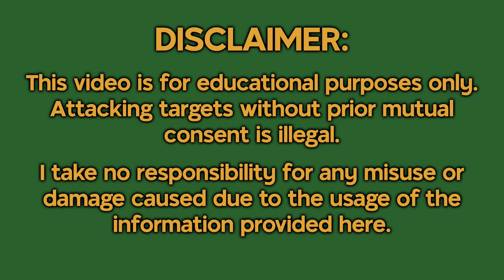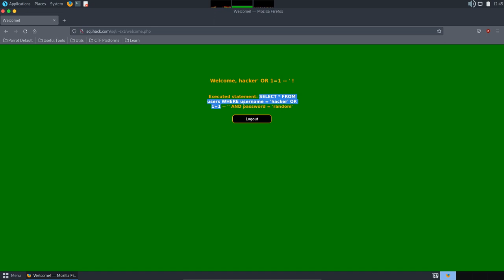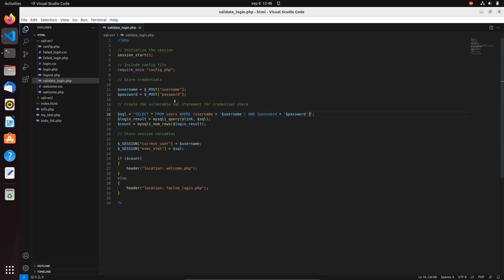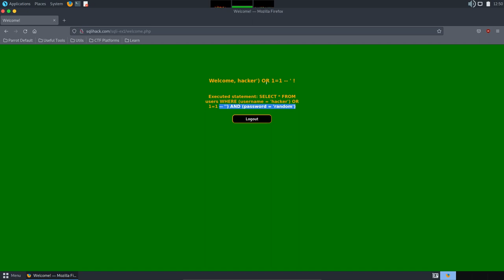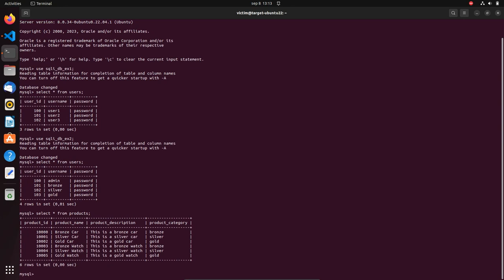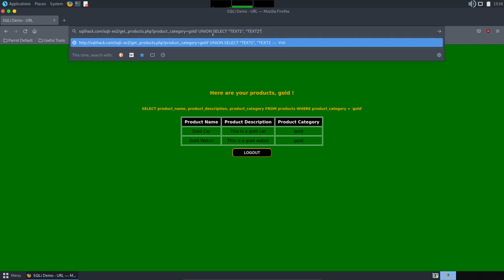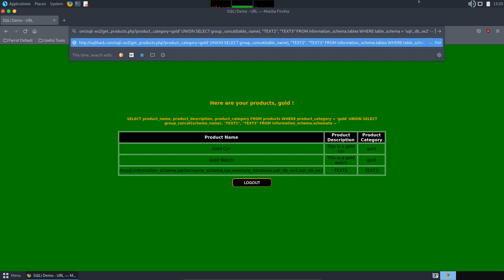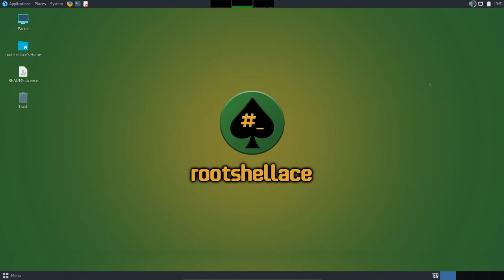| SQL Injection - Demo | Apply SQLi in hacking |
Hello, everyone! Here is my new video about how SQL injection technique is used in real hacking!
Stay here to learn about it! 💣

✔️ SQL injection
✔️ Bypass login portal
✔️ Access restricted data
✔️ Hack

Check my SQL injection article!  Here you can find, among other stuff, some protection methods against SQLi!👇

Have a look on my pages👁️!

00:00 - Intro
00:18 - Disclaimer
00:33 - What is SQL injection
01:22 - SQLi Login Portal Demo
11:22 - SQLi UNION based Products Page Demo
19:34 - SQLi UNION based Obtain Credentials
25:59 - Final Thoughts
26:29 - Outro